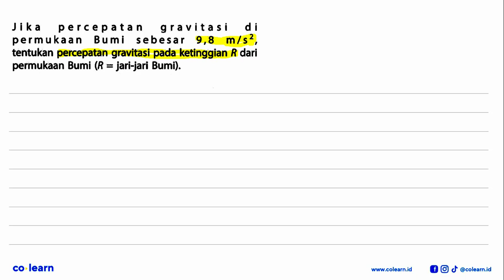Jika P erc e p a t a n g r a V i t a $ i d i permukaan Bumi sebesar 9 , 8 m/s2 _ tentukan percepa...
Jika P erc e p a t a n g r a V i t a $ i d i permukaan Bumi sebesar 9 , 8 m/s2 _ tentukan percepatan gravitasi pada ketinggian R dari permukaan Bumi (R = jari-jari Bumi).

Topik atau Materi: Kuat Medan Gravitasi dan Percepatan Gravitasi - Hukum Newton Tentang Gravitasi - Mekanika - Fisika Kelas 10 SMA - K-13 Revisi

Sumber Soal: Fisika SMA Peminatan Kelas 10, K-13 Revisi, NKL, 2020 , Erlangga

00:00 : Bedah Soal
01:00 : Konsep, rumus dan pengertian Kuat Medan Gravitasi dan Percepatan Gravitasi
01:18 : Langkah penyelesaian soal
01:39 : Jawaban akhir
02:09 : Penutup